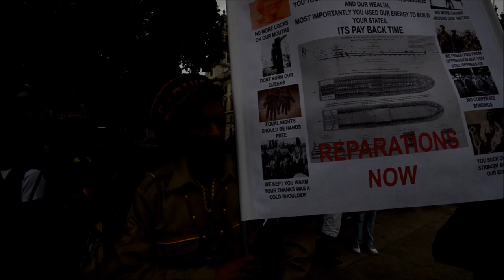Afrikan reparation day,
Marching against slavery in the twenty first century,